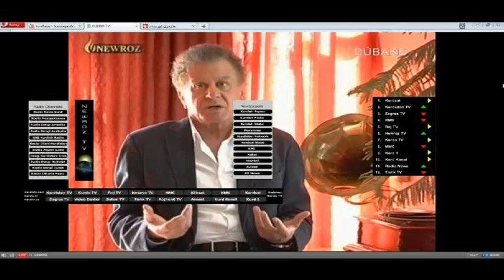Mazhari Xalqi - Newroz TV - New 2011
Mazhari Xalqi lasar Newroz TV sali 2011, 1390. Mamosta Xalqi basi Kurd w basi Kurdistan akat.

This video belongs to zirak93.